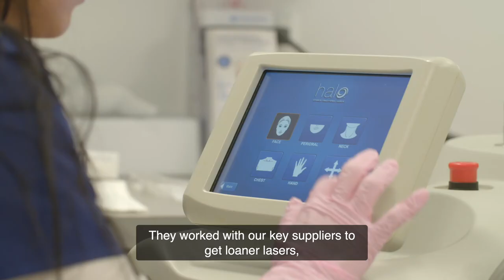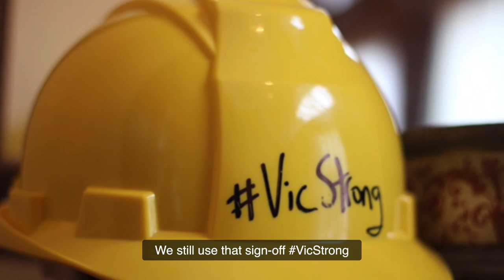Jeff Hart, Co-founder and managing partner